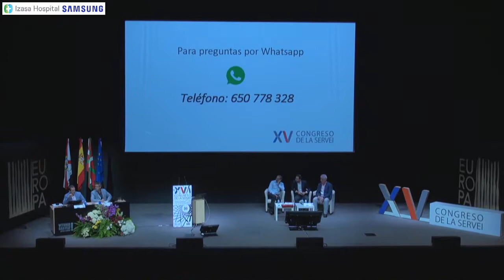Ronda de pregunta de Nuevos retos en intervencionismo Músculo-Esquelético